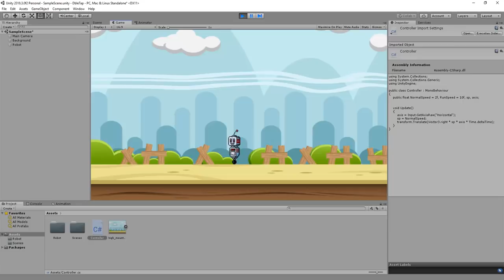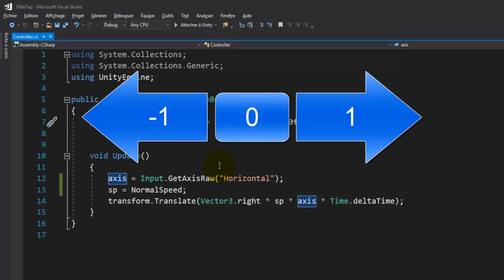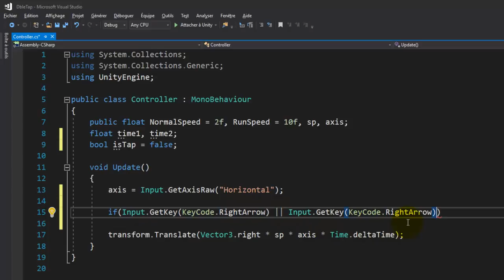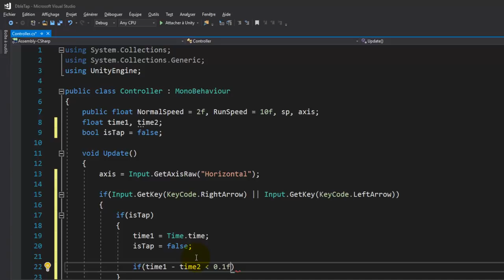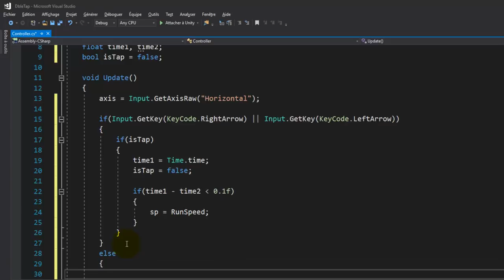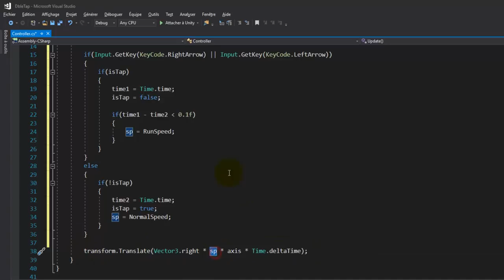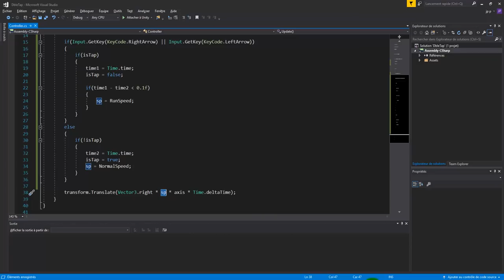Faire courir un personnage par une double pression sur une flèche directionnelle